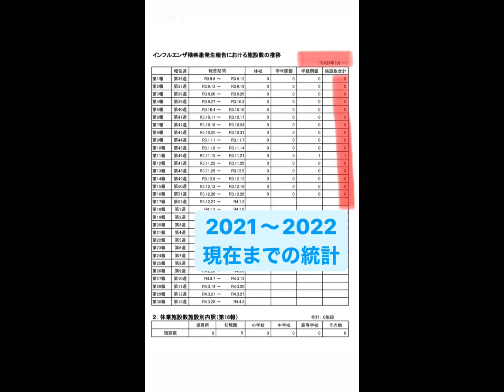インフルエンザはどこに消えた？？